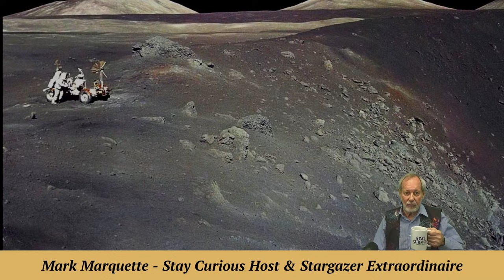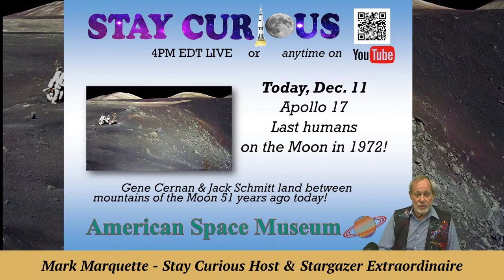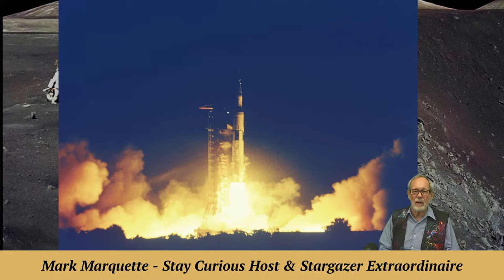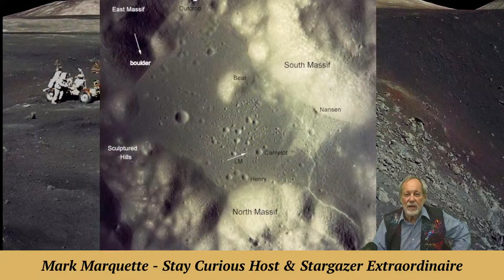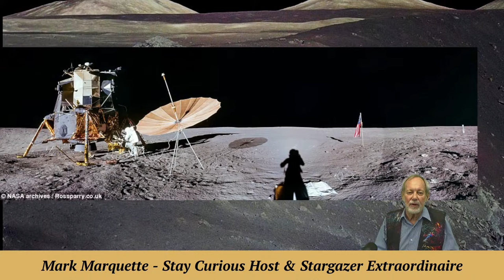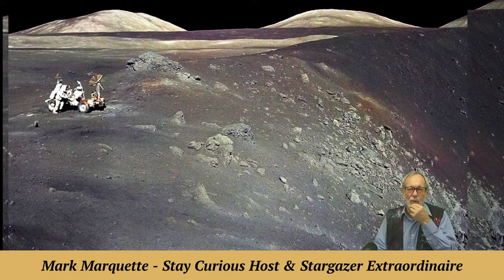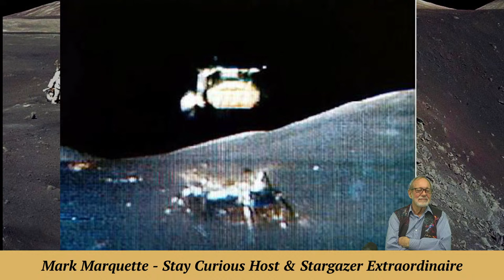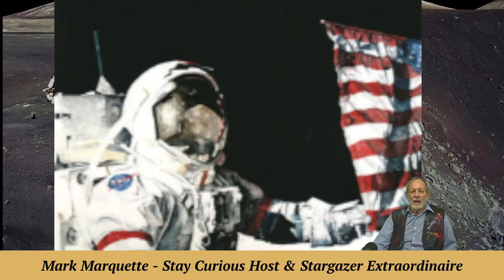Humans last touched the Moon 51 years ago today | Stay Curious 2023-12-11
Apollo 17 landed on the Moon Dec. 11, 1972, and 51 years later new human footprints there are still a distant dream.

EXECUTIVE PRODUCER: Karan Conklin
HOST & PRODUCER: Mark Marquette
CO-PRODUCER and CAMERA: Marty Winkel